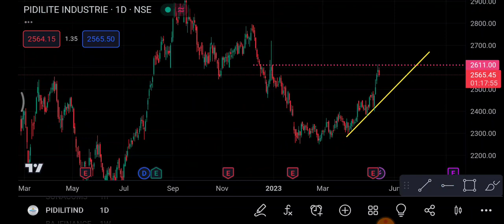Pidilite Industries 16 May | Pidilite Share latest news | Pidilite Industries Share price news